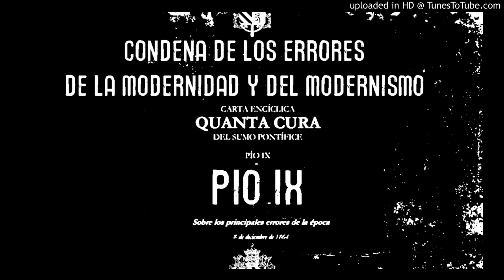QUANTA CURA Condena del modernismo, libertad de culto, indiferentismo y otros errores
Pío IX
1864